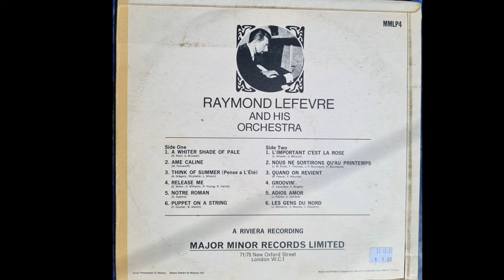Raymond Lefevre and His Orchestra (1967)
One Dollar ($1) records!
It was the Album cover that caught my attention at the Salvation Army Op Shop.
Raymond Lefevre And His Orchestra.
(1967)

Side Two
1. L'Important C'est La Rose
2. Nous Ne Sortirons Qu'au Printemps
3. Quand On Revient
4. Groovin'
5. Adios Amor
6. Les Gens Du Nord

Side One
1. A Whiter Shade Of Pale
2. Ame Caline
3.Think Of Summer
4. Release Me
5. Notre Roman
6. Puppet On A String